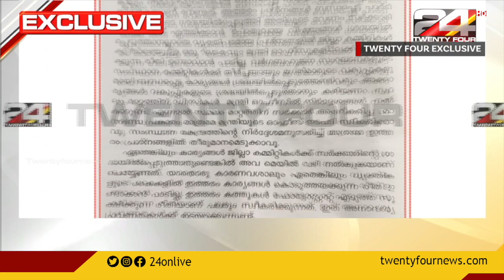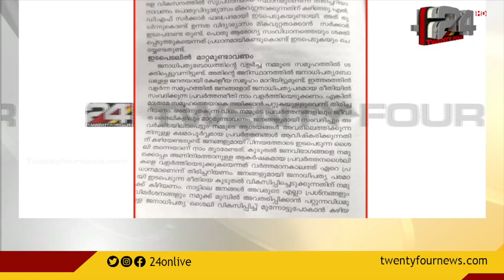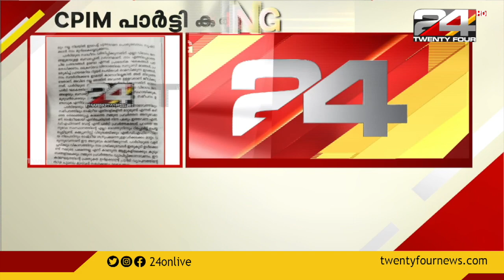സഹകരണ മേഖലയിൽ അഴിമതി വളർന്നതായി സിപിഐഎം പാർട്ടി കത്ത്